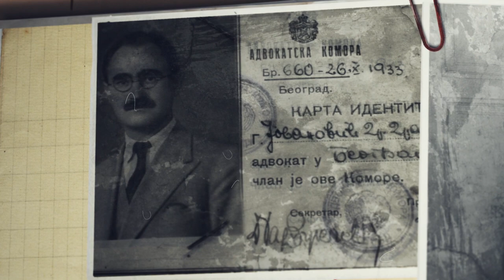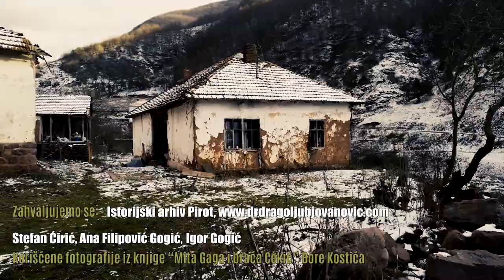PRICA O DVE SRBIJE epizoda 2 VELIKI RAT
scenario: Vladimir Veljkovic
rezija Milan Panic